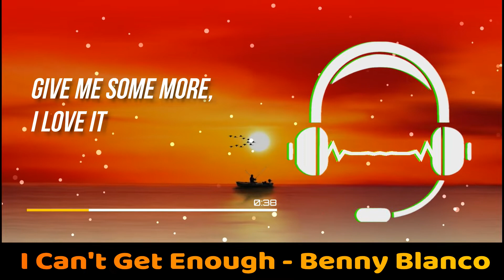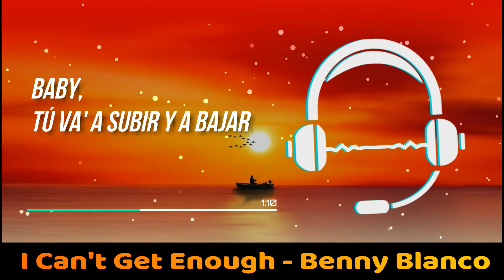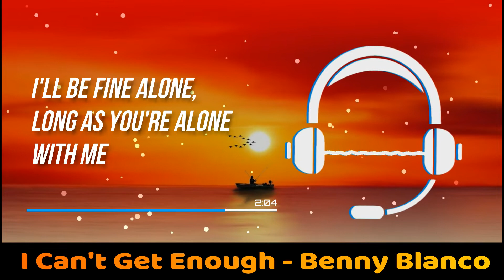I Can't Get Enough - Benny Blanco, Selena Gomez, J Balvin, Tainy (8D Audio) Use Earphones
Welcome to 8D NOFIL.
I hope you guys will enjoy this experience.

[Intro: Selena Gomez]
Crazy
I like that, you like that, so let's be crazy
The contact, impact, I want that daily
Our breath getting deeper, deeper, lately
I like that, baby

Yeah, I can't get enough
Yeah, I can't get enough of your love
Give me some more, I love it
I can't get enough, yeah

[Verse: J Balvin]
(Leggo')
Dice que no le es suficiente (Wuh)
'Tá mal de la mente (Yah)
Cuando está solita que entre (Eh)
Música para ponerla en ambiente, yeh-yeah
Ella quiere que lo hagamo' como aquella ve' (Yah)
Le busqué otro trago por si tenía sed (Uh)
To' lo que se pone bonito se le ve (Bonito se le ve)
Empezamo' a pie y ahora andamo' en el je' (Wuh)

[Pre-Chorus: J Balvin]
Vamo' a calentar
Baby, tú va' a subir y a bajar
No se quiere olvidar, lo quiere recordar
Baby, yo quiero entrar

[Chorus: Selena Gomez & J Balvin]
'Cause I can't get enough (Yah)
Yeah, I can't get enough (Yah, Latino gang)
I can't get enough, yeah (Come on)
'Cause I can't, can't

[Refrain: Selena Gomez]
Crazy
I like that, baby (Yeah)

[Bridge: Selena Gomez & J Balvin]
Uuh, no one's gotta know, we can keep it lowkey
I'll be fine alone, long as you're alone with me (Tell 'em)
So incredible, unforgettable on me
Keep your body on me (Leggo', leggo',  Tainy, come on)

[Chorus: Selena Gomez, J Balvin, Both]
'Cause I can't get enough (Benny, Benny Blanco)
Yeah, I can't get enough (J Balvin, men; Selena)
'Cause I can't get enough

Watch other songs :-